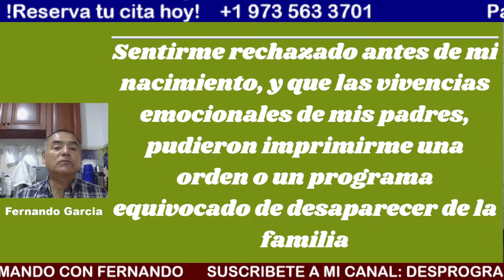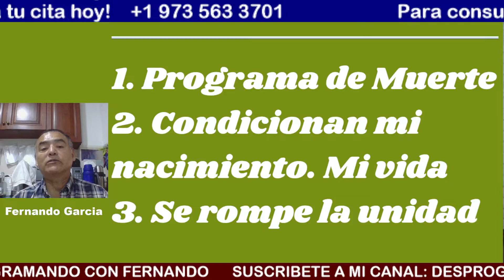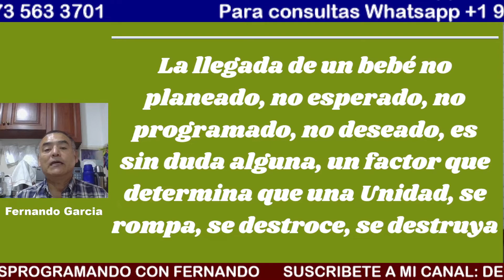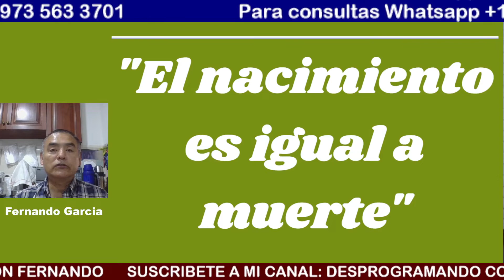¿Para que tengo V.I.H/ SIDA.? BIODESCODIFICACION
En este video hablaremos del V.I.H/SIDA y lo analizaremos bajo la mirada de la BIODESCODIFICACION
Para consultas: